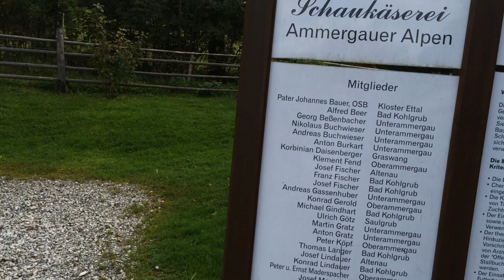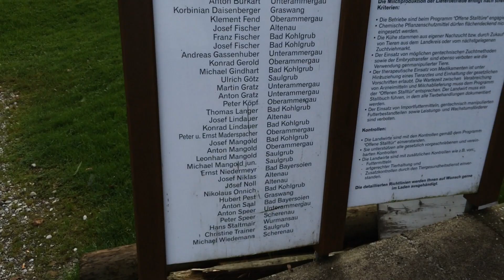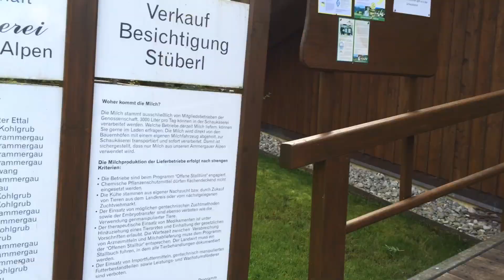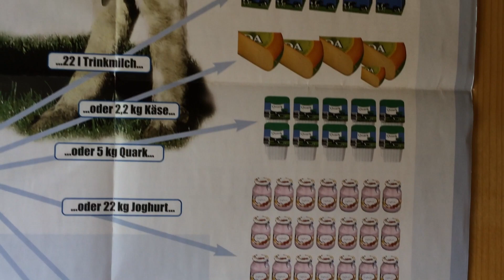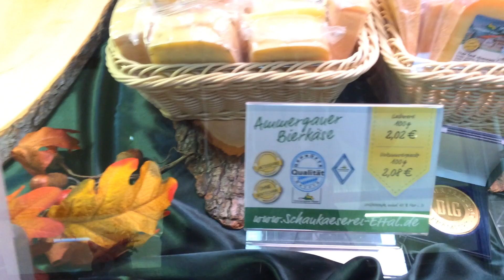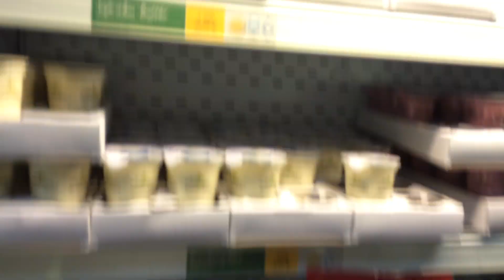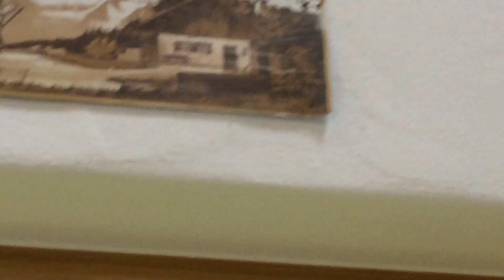Сыроварня в Альпах. Германия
Это видео ждало своего часа года два! И теперь, порядочно настоявшись, выходит в свет.
Присоединяйтесь к нашей экскурсии в сыроварню в альпийских горах! Что может быть более живописным?

Сыроварня Schaukäserei Ammergauer Alpen eG
Mandlweg 1, 82488 Ettal

milch-und-kas.de